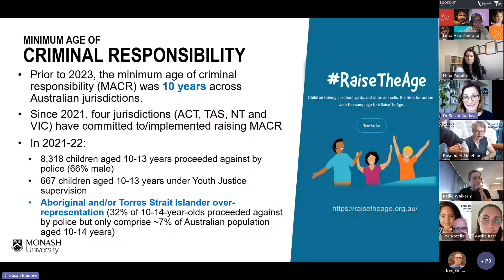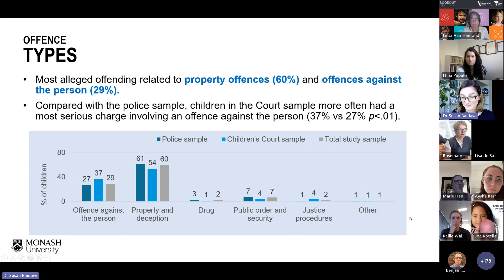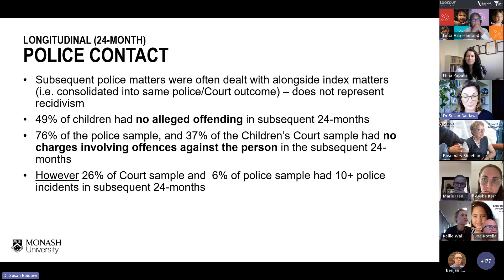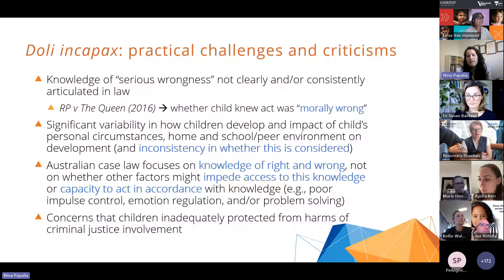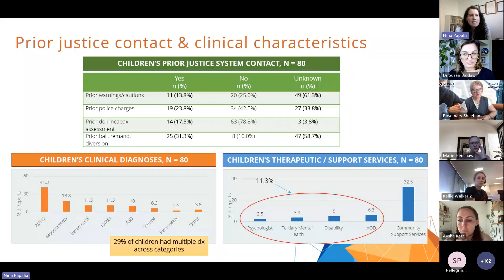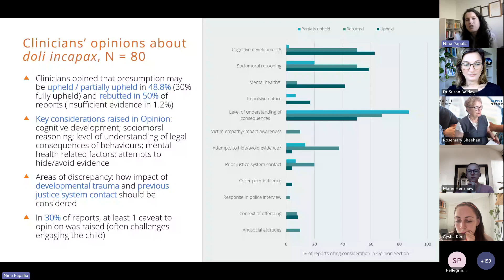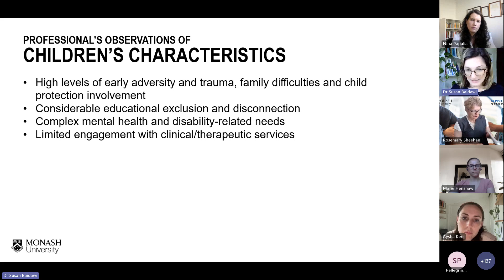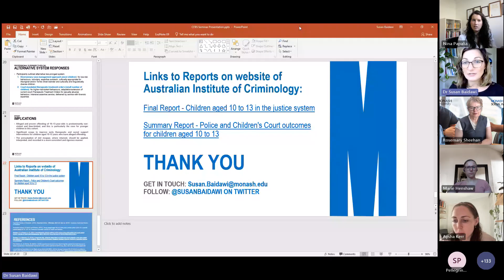Children aged 10 to 13 in the justice system: current responses and future alternatives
Numerous legal, Indigenous, medical and human rights bodies advocate for an increase in the minimum age of criminal responsibility across Australia to meet international human rights recommendations (a minimum age of 14 years). Yet policymakers and practitioners have little local research to inform alternative responses. Based on a study funded by the Australian Institute of Criminology (CRG 41/20-21), this presentation outlines the characteristics of children aged 10 to 13 who are charged with offending, and the nature of their alleged offending and criminal justice outcomes, including assessment of their criminal capacity. It concludes by presenting an alternative model to criminal justice responses for this group of children.